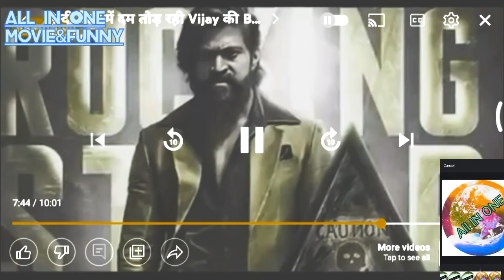साऊथ मूवी की कमाई का ग्राफ? Allinone movie &funny#music moviereview comedyvideos #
साऊथ मूवी की कमाई का ग्राफ? Allinone movie &funny#music